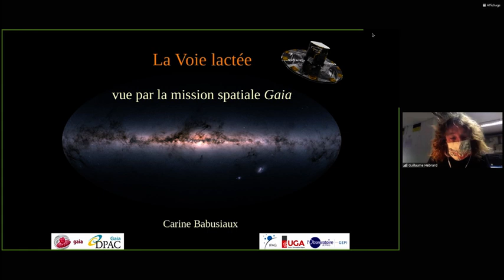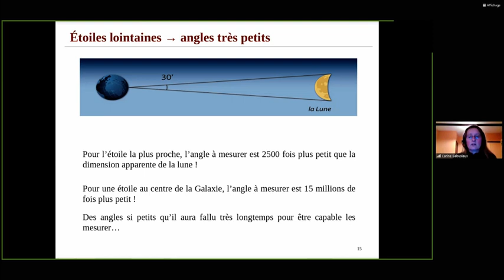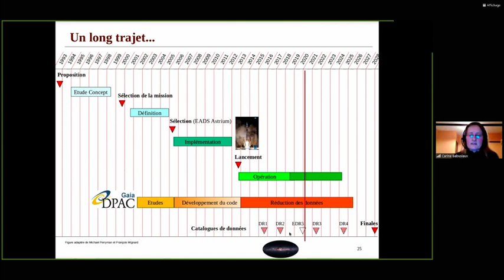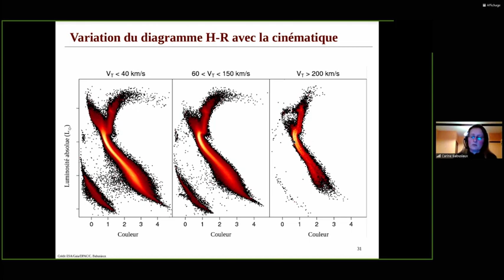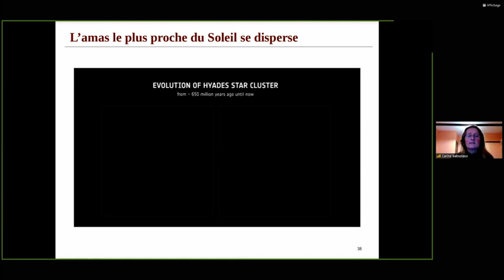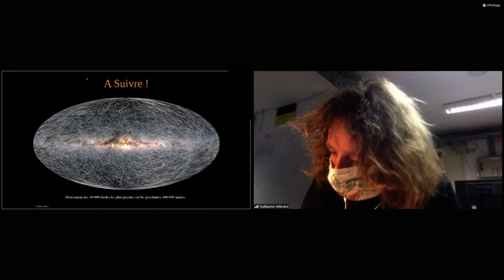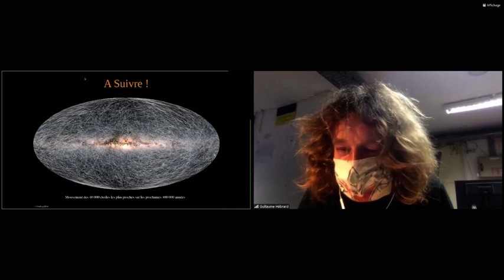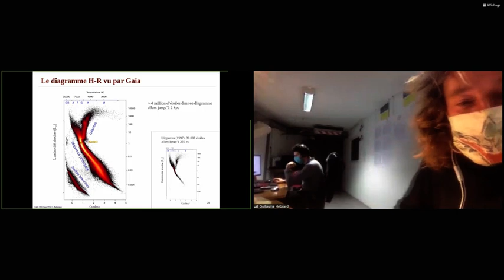LA VOIE LACTÉE VUE PAR LA MISSION SPATIALE GAIA - Carine Babusiaux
La mission spatiale européenne Gaia observe depuis 2014 deux milliards d'étoiles de la Voie lactée et mesure leurs positions, distances, mouvements et propriétés physiques avec une précision inégalée. Gaia apporte ainsi une moisson inédite d'informations sur notre Galaxie, permettant une étude détaillée de sa structure en trois dimensions, de sa cinématique, de son origine et de son évolution. Je présenterai comment Gaia nous fournit ces données et comment elles sont en train de révolutionner nos connaissances de la Voie lactée.

bienvenus sur ma chaine qui est destinée à diffuser des connaissances scientifiques dans différents domaines qui peuvent être de la physique théorique en passant par de l'informatique, des sciences sociales ou même des conférences sur l'histoire, en bref tout ce qui me passionne, ce qui fait beaucoup de domaines possibles.